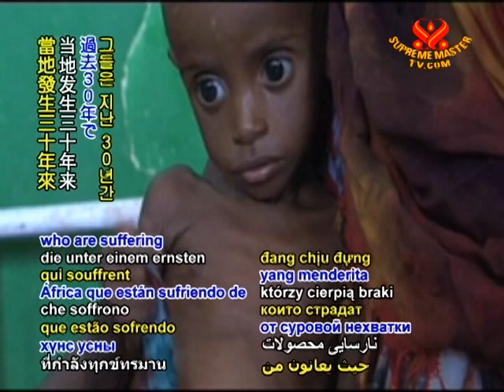SAVE OUR PLANET - Millions Need Food Aid in Ethiopia, Somalia and Kenya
SAVE OUR PLANET... United Nations humanitarian agencies are calling for increased humanitarian assistance for the millions of people across the Horn of Africa who are suffering from severe food and water shortages due to failed harvests caused by the worst drought in 30 years.